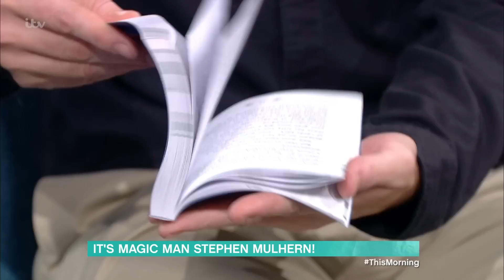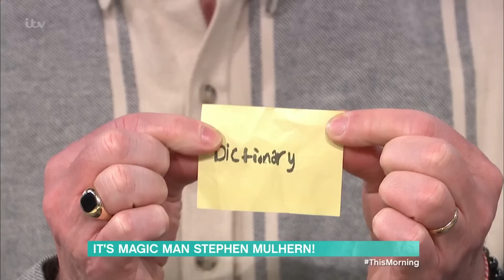Stephen Mulhern: From Magic Man To Bestselling Author | This Morning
Many call him ‘Ant and Dec’s Assistant’, but Stephen Mulhern is still making his own magic. Amongst all the presenting and In for a Penny chaos, the magician turned TV presenter has become a successful children’s author. He joins us today to tell us about his latest Max Magic adventure, which includes new character ‘Willow Holloughby’. We’ll also be hearing how he feels about taking over ‘Deal Or No Deal’, and he’ll be showing off some of his spellbinding skills live in the studio.